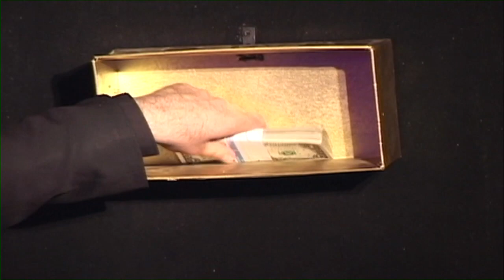Kostabi Names Our Painting Domestic Bliss